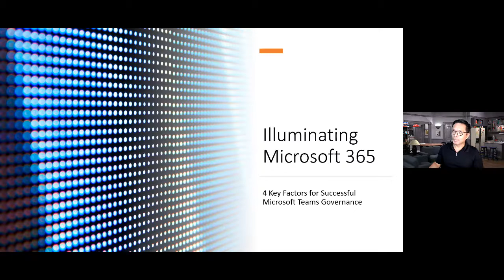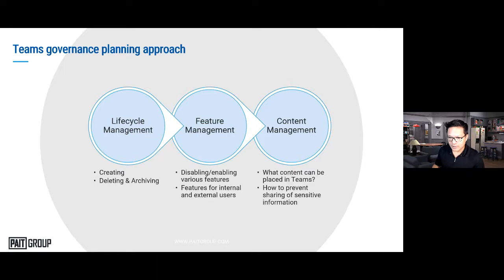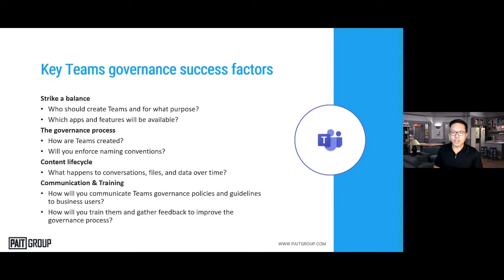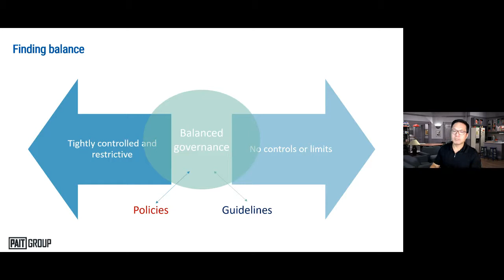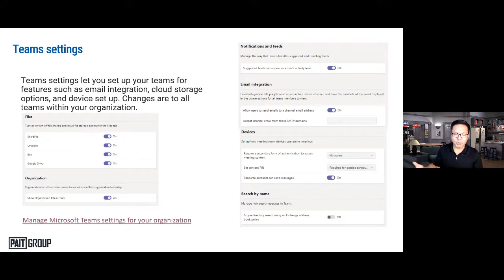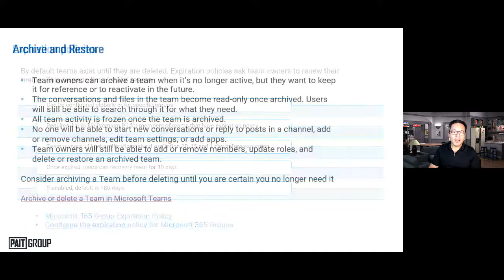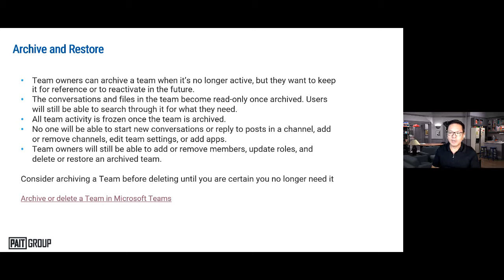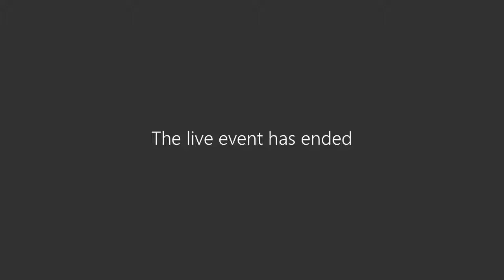Four (4) Key Factors for Successful Microsoft Teams Governance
Whether you are at the beginning stages of implementing Microsoft Teams or have been actively using the communication hub for a while, it is important to establish effective governance measures to ensure your organization has seamless access to information today and long into the future.  This webinar examines Four (4) Key Factors for Successful Microsoft Teams Governance:
1.Striking a Balance,
Who should create Teams and for what purpose? Which apps and features will be available?
2. The Governance Process,
How are Teams created? Will you enforce naming conventions?
3. Content Lifecycle,
What happens to conversations, files, and data over time?
4.Communication & Training
How will you communicate Microsoft Teams governance policies and guidelines to business users?  How will you train them and gather feedback to improve the governance process?

You can also check-out this real-word lesson on the importance of Governance in Microsoft 365.